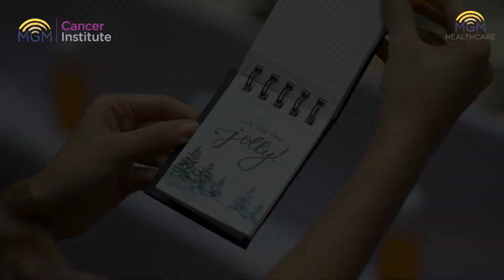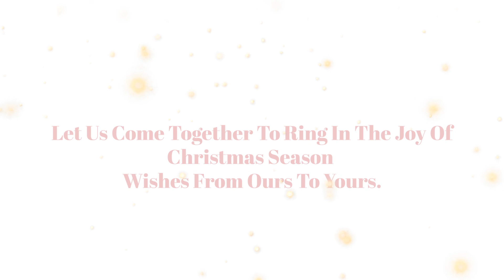MGM Cake Mix event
"Harmony in the Mix: A Festive Cake Mixing Celebration"

MGM Healthcare organized a cake mixing event in honor and recognition of the traditional cake mixing event that originated in Britain. This event involves the preparation of the traditional Christmas fruit cake, incorporating a variety of fruits and nuts. It is conducted with the hope of bringing abundance in the coming year.

In the spirit of joy, the hospital premises were transformed into a lively and festive space where staff, patients, and their families came together to partake in the age-old tradition of cake mixing, heralding the onset of the holiday season.

The event was a testament to the hospital's commitment to fostering a sense of community and well-being among its occupants. Vibrant decorations adorned the venue, creating an atmosphere filled with warmth and cheer. Hospital staff, clad in festive attire, joined hands with patients and their families, forming a unified front to engage in the joyful activity of mixing ingredients for the much-anticipated Christmas cakes.

As the ingredients melded together in harmony, the mixed batter was set aside to mature, promising a delectable treat for the upcoming festivities. The event concluded with a heartfelt message of hope and resilience, underscoring the importance of unity, especially during times of celebration and reflection.

"Harmony in the Mix" at MGM Healthcare was not just a cake mixing event; it was a celebration of diversity, resilience, and the shared human experience, embodying the hospital's commitment to holistic well-being.